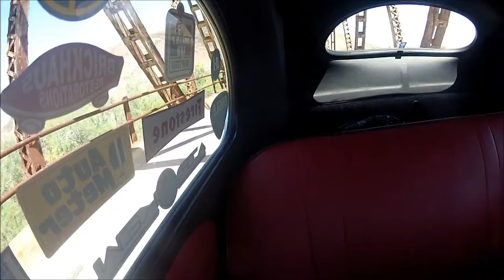VW BUG GoPro TIME LAPSE driving a Volkswagen Beetle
VW GoPro time lapse video. Looking out the VW bug oval window and passenger quarter window while driving home on country back roads in Arizona.

Other VW's owned in the past:

1971 Squareback
1967 Bug with sunroof
1969 Ghia
1966 Bug

song title: new on the block by silent partner